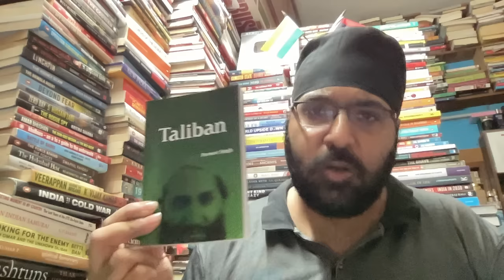Kashmir Elections And ISI Chief's Arrest